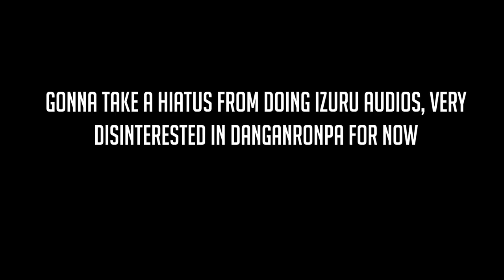Little question for you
So yeah as the video says at the end, this is gonna be my last Izuru audio for a long time. I'm very much not interested in Danganronpa right now.

I do not know who made the sprite edit of the Tenko face Izuru edit, but I think this is the original post (PLEASE INFORM ME IF I AM INCORRECT):